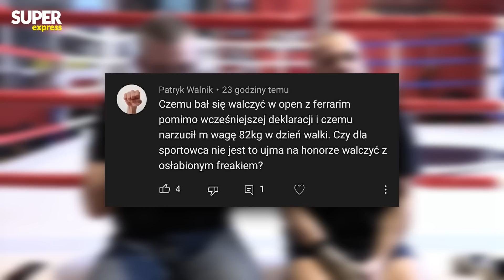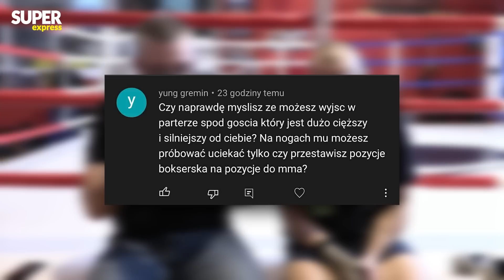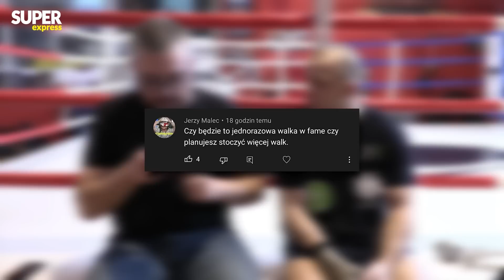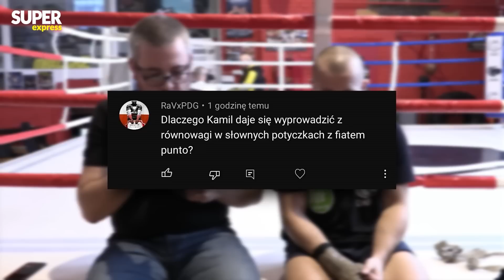ŁASZCZYK ODPOWIADA NA PYTANIA WIDZÓW KOLOSEUM! JEDYNY TAKI WYWIAD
❌ Takiego wywiadu z Kamilem Łaszczykiem jeszcze nie było. Przed zaplanowaną na 3 lutego walką z Amadeuszem "Ferrarim" Roślikiem na gali FAME MMA 17 w Krakowie "Szczurka" przepytali widzowie naszego kanału!